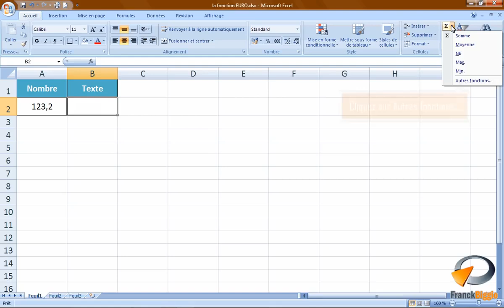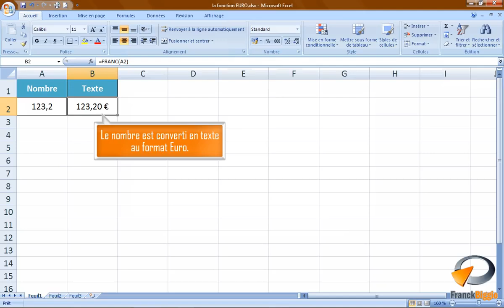La fonction EURO dans Excel Formation Excel Marseille